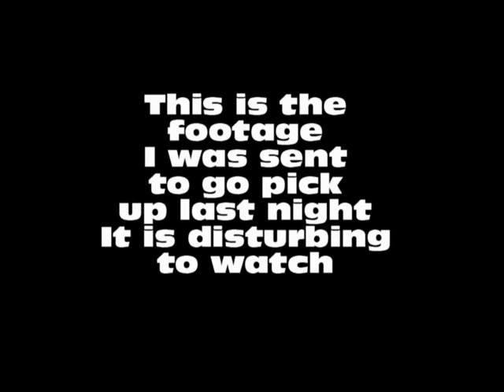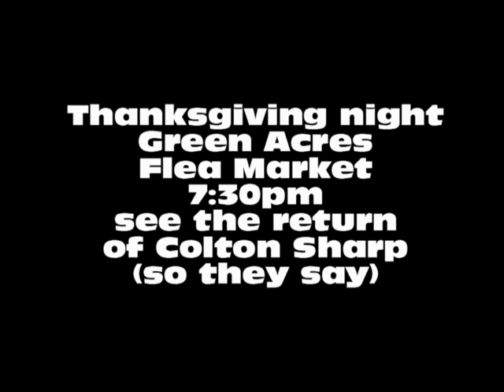Colton Napped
Footage I was sent to pickup and post.  Be aware of the contents that may be disturbing to some.